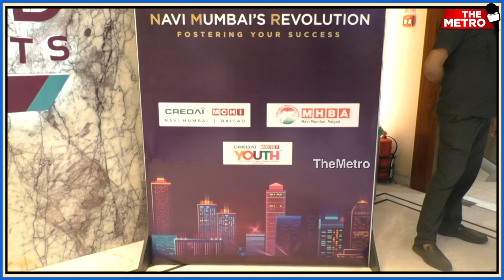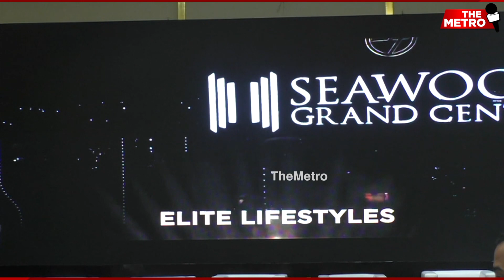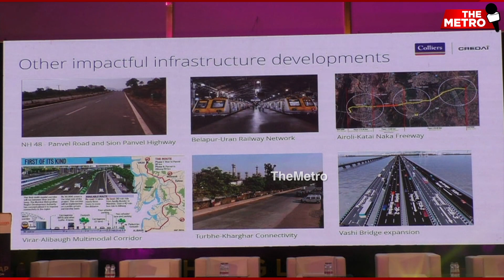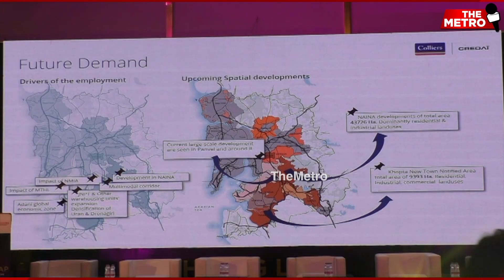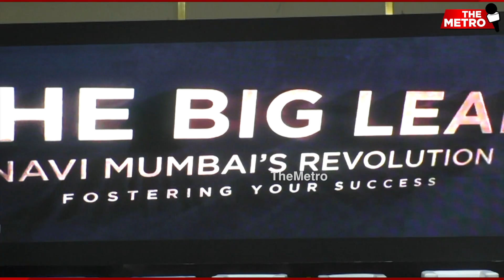"MahaRERA's priority are projects that have lapsed and buyers are feeling cheated", says Ajoy Mehta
"The Big Leap": Navi Mumbai’s Revolution"- a real estate event was organised by CREDAI MCHI Navi Mumbai Youth and MCHI Raigad.

MahaRERA Chairman Ajoy Mehta was present as the chief guest along with retired IAS officer Radheshyam Mopalwar.

Ajoy Mehta stressed the need for transparency by builders as nearly 6000 cases were pending with MahaRERA.

He said that MahaRera was working on legal, technical, and financial aspects to understand the reason behind the huge volume of complaints.